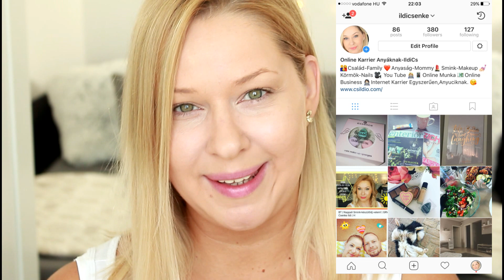BT | Essence Little Beauty Angels | Mini Sminkszivacs-teszt | Csenke Ildi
NE FELEJTSD (Full) HD-ban NÉZNI! TÖBB INFÓ ITT! Nyisd le!!!
Smink videók, szépségápolás, életmód és Családi Vlog nőknek, lányoknak, anyukáknak itt a YouTube csatornámon. + Online Karrier Anyáknak.

*** Ha szeretnél saját Oriflame kódot, hogy beszerzési áron tudj vásárolni, állandó 20% kedvezménnyel a katalógusi akciós árakhoz képest is; írj nekem egy email-t, vagy facebook üzenetet, VAGY egyszerűen csak kattints ide